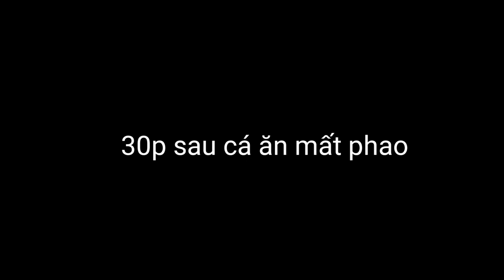🎣Fishing, Câu Đài, Câu Lancer, Solo Cá Mè Khủng 2 con Gần 9kg | Big Fishing Bait | 2-1-2023